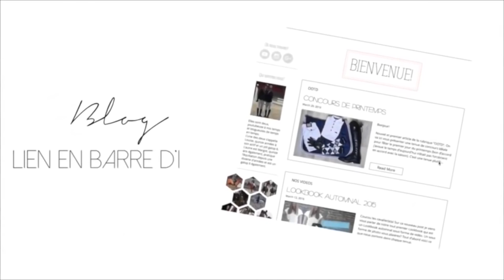[ Moment avec nous ] Hippodrome et mini bêtisier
↓ Déroule la barre d'info c'est important ↓

Coucou les cavalier(e)s!
On se retrouve pour une petite après midi avec nous! Durant cette après midi nous avons fait un petit tour sur l'hippodrome et on a beaucoup rigolé alors à la toute fin on a décidé de vous faire un midi bêtisier pour vous faire partager nos moments de rire.

En esperant que la vidéo vous a plu!
Des Bécots
Lou & Marg

Ce n'est pas nous qui monétisons nos vidéos, ce sont les titulaires des musiques qui les monétisent. Nous ne touchons aucun argent sur les diffusions de nos vidéos :)

❀ Qui sommes-nous ?

Louise - dit Lou
16 ans
J'ai mon galop 6
Je ne possède pas mon propre cheval
Demi-pension sur Reggae Song

Margot - dit Marg
16 ans
J'ai également mon galop 6
Je ne possède pas de cheval
Demi Pension sur Contendra

❀ Vidéos filmées avec un Nikon D3300 avec objectif 55-200; 70-300 et 18-55 - GoPro hero 3 White